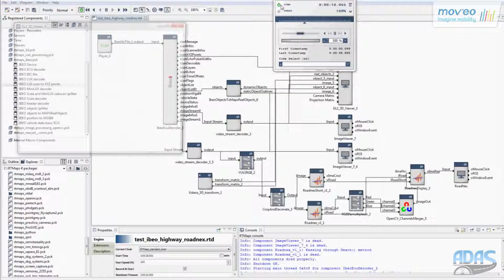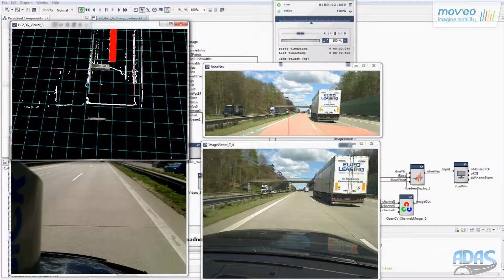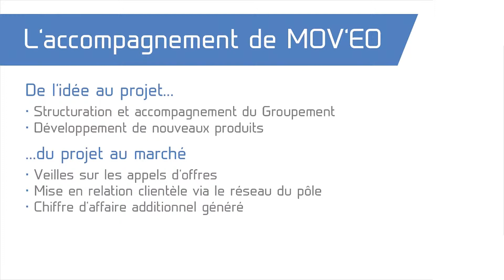Mov’eo, l’innovation en route : NEXYAD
Gerard Yahiaoui, Président Directeur Général de NEXYAD une société innovante dans le domaine du traitement numérique des données, du signal, et des images.